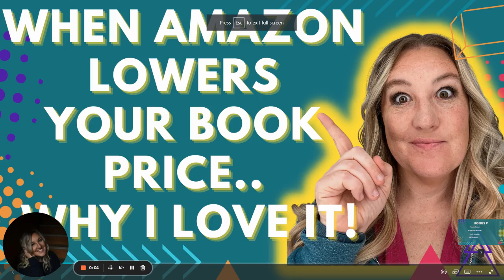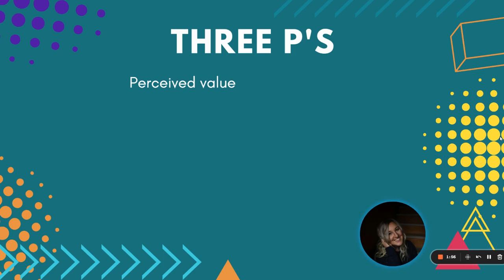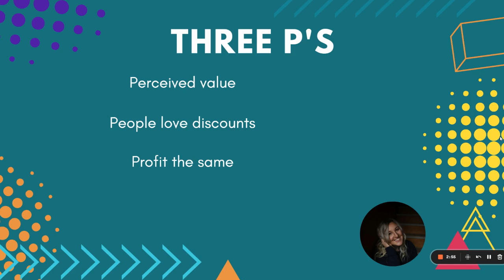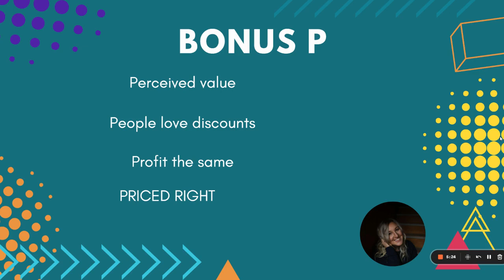WHEN AMAZON LOWERS YOUR BOOK PRICE & WHY I LOVE IT!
Favorite snack while creating books:
BUILT BARS